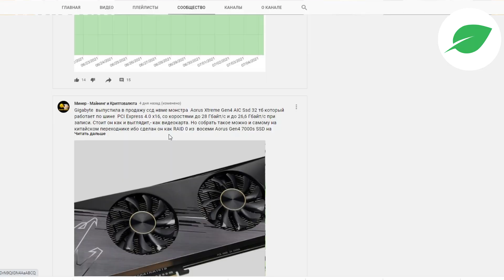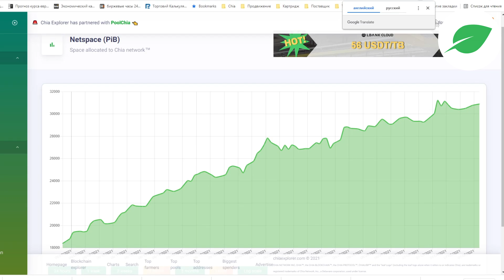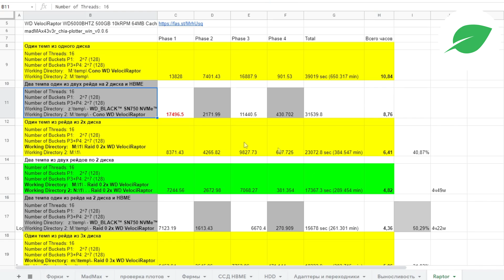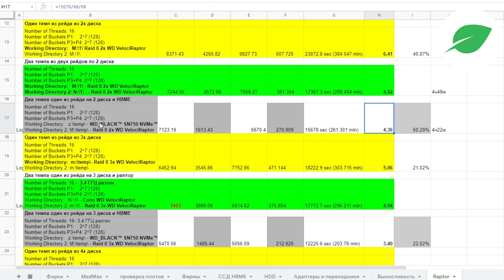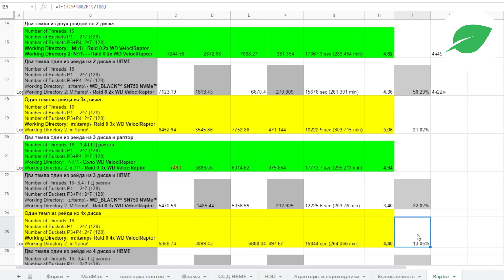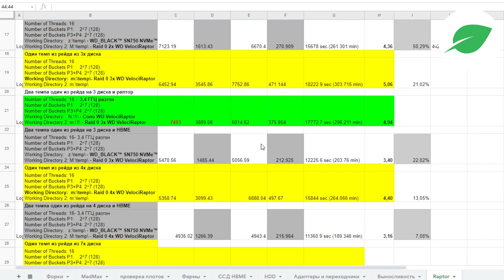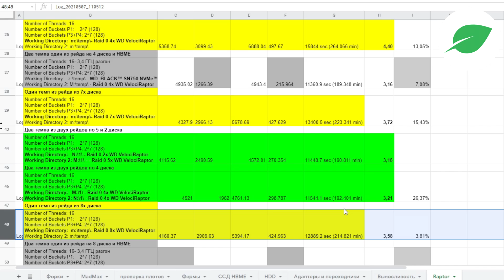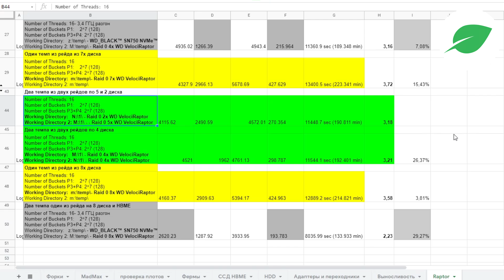Готовимся к официальным пулам Как переплотить лучше? эксперимент с рейдом для CHIA медмаксом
Все о рейдах для плотинга чиа от одного м до 8 дисков в рейд. Переплотить на портативные плоты не убивая ссд нвме

Биржа yobit.net для хранения и вывода криптовалют.

Seagate STEL8000100 Backup Plus Hub 8TB External Desktop Hard Drive Storage
Seagate IronWolf 8TB NAS Internal Hard Drive HDD – 3.5 Inch SATA 6Gb/s 7200
Seagate Backup Plus Hub STEL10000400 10 TB Desktop Hard Drive

---Внешние HDD
WD 14TB Elements Desktop Hard Drive HDD
WD 10TB Elements Desktop External Hard Drive - USB 3.0
WD 8TB Elements Desktop
Seagate Desktop 8TB External Hard Drive HDD
Seagate (STEB8000100) Expansion Desktop 8TB
Seagate Expansion Desktop 10TB External Hard Drive HDD
WD 5TB My Passport Portable
WD 5TB Elements Portable

---SSD NVME нужно брать
PNY CS3040 XLR8 1TB M.2 NVMe SSD with Heatsink
PNY CS3030 1TB XLR8 NVMe M.2 Internal SSD
PNY CS3140 XLR8 M.2 NVMe SSD
Corsair Force MP510 960GB PCI-Express 3.0 x4
Corsair Force MP600
Seagate Firecuda 520 1TB
Sabrent 1TB Rocket NVMe
Inland Premium 1TB SSD 3D NAND TLC
XPG SX8100 Series: 1TB PCIe Gen3x4
--не брать для плотинга--
Western Digital WD BLACK SN750
Samsung 970 Evo
Samsung 970 Pro
Samsung 960 EVO
Samsung 960 PRO
Samsung (MZ-V8V1T0B/AM) 980 SSD 1TB
SAMSUNG 980 PRO 1TB PCIe NVMe Gen4 Internal Gaming SSD M.2 (MZ-V8P1T0B)